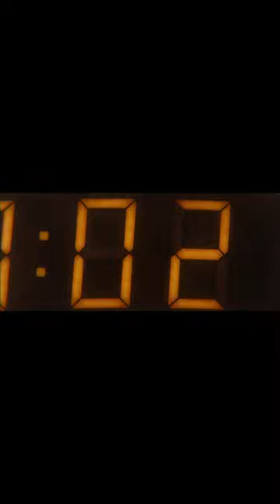AGASOBANUYE AS THE GODS WILL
The purpose of these videos is to entertain and influence people to watch these movies.